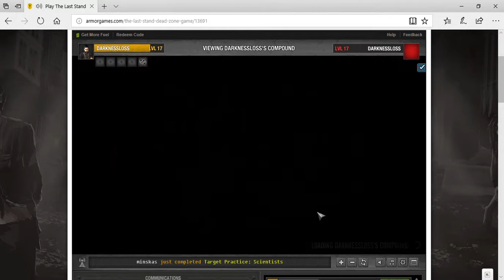the last stand dead zone raid testing